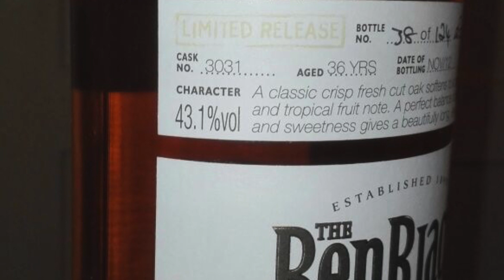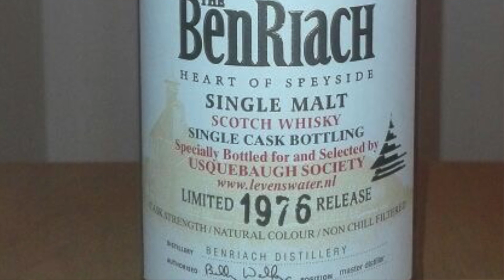Aus dem Jahre 1976 - Wow! 36 Jahre Single Malt! (BenRiach 1976)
Whisky Review: BenRiach 1976 (German/Deutsch)
Abgefüllt mit 43,1%

Review Review 113

Whisky Verkostung/Tasting

Euer WhiskyBabbler

Title: Believer
Artist: Silent Partner
Genre: Pop
Mood: Inspirational

/ Mit diesem Video und meinem Kanal mache ich Werbung für Whisky und andere Produkte. /